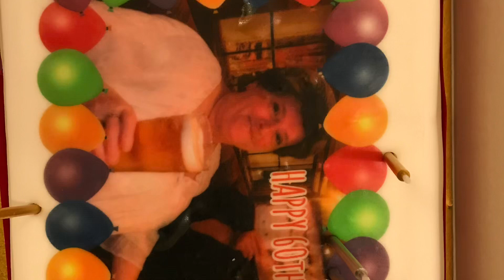New Year’s Eve in Blackpool holiday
one man with my mum is my brother